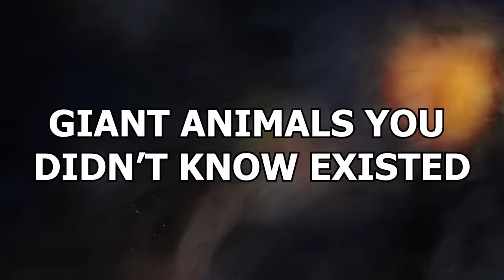15 GIANT Animals You Didn't Know Existed!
Not all animals are as cute as a kitten, as small as a hamster or as loving as a dog. Mother nature has coughed up some crazy creations in her time and the humble cosmic rock that we call home also houses a great many creatures that go bump in the night. Some animals are utter behemoths, towering over us mere humans enough to make us quite rightly quake in our boots. These are giant animals you didn’t know existed!